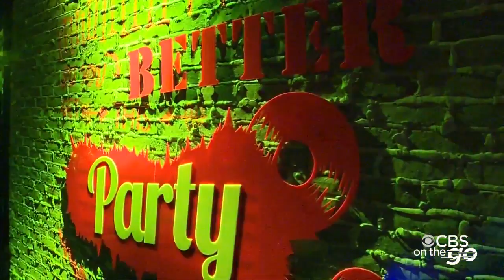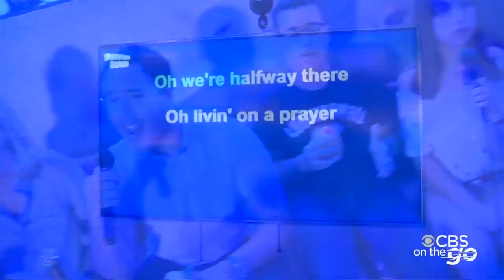CBS On The Go 10/12